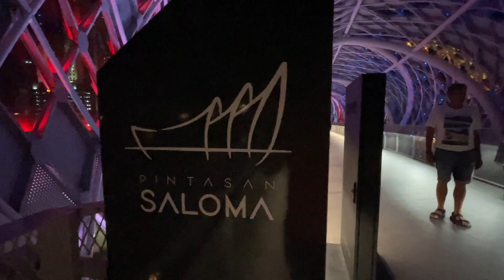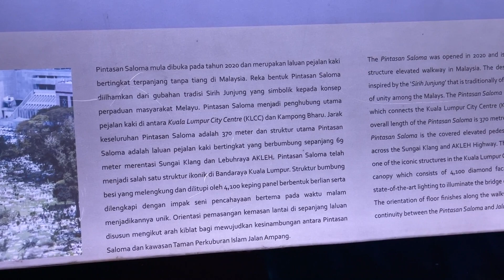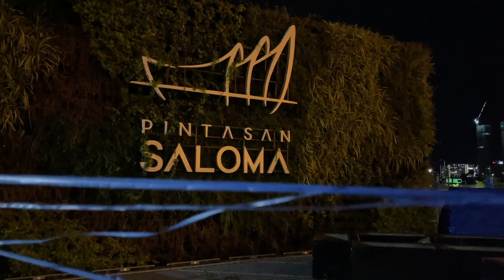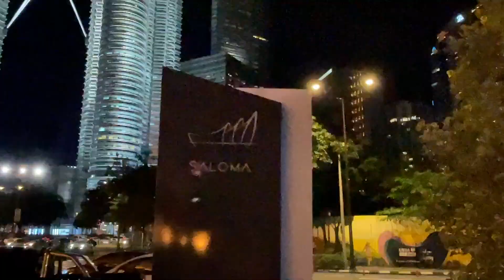🇲🇾 The Saloma Link | Night time walk towards KLCC from Kampung Baru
Join me for a walk along the Saloma Link Bridge from Kampung Baru entrance towards KLCC. As promised, this time around it's a night time walk!

The Saloma Link is accessible from KLCC's direction near NZ Curry House/Public Bank, or from the Kampung Baru's LRT Station. The name Saloma itself is derived from the Malaysian-Singaporean singer Saloma, who sadly passed away in 1983 and is buried at the nearby Jalan Ampang Muslim Cemetery.